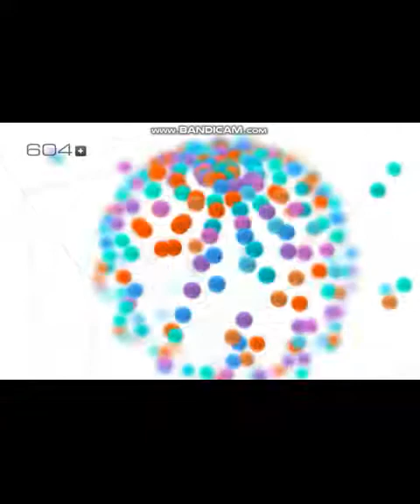o jogo escondido do Friv...